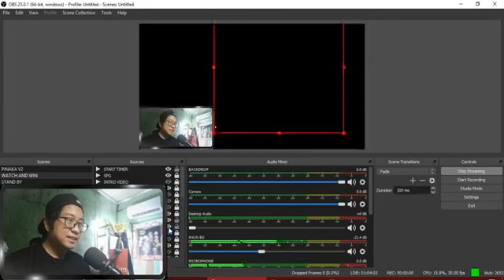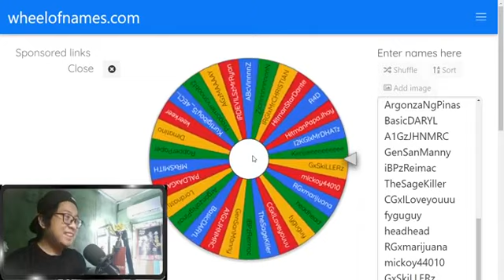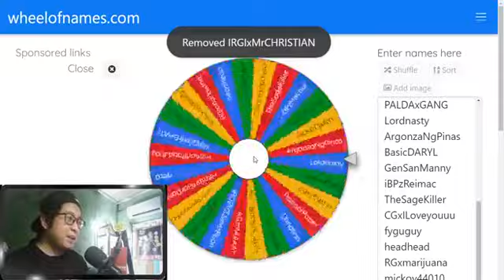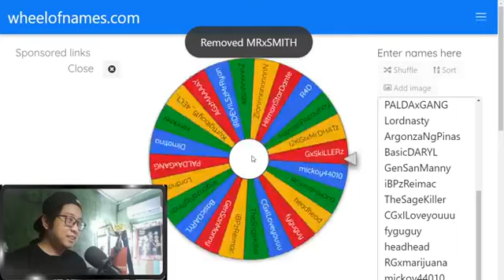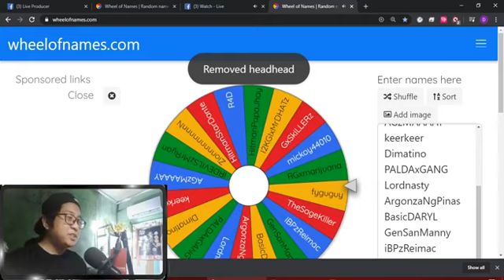Watch and Win 3